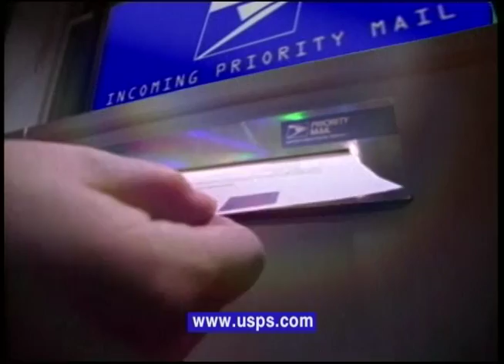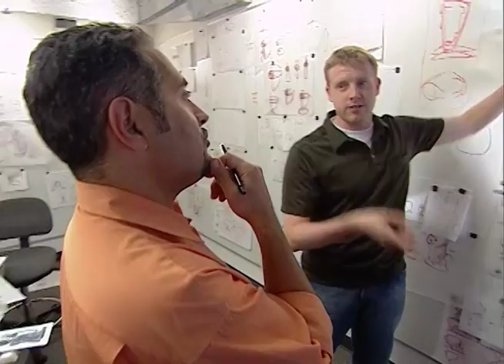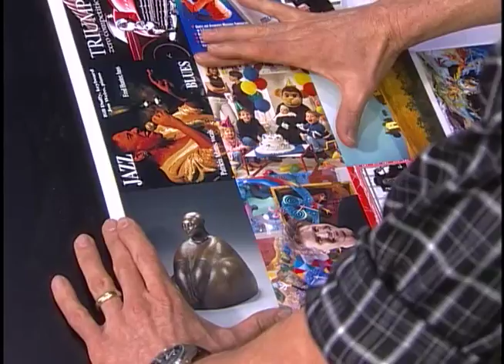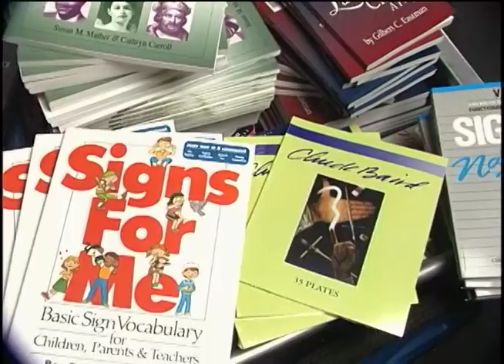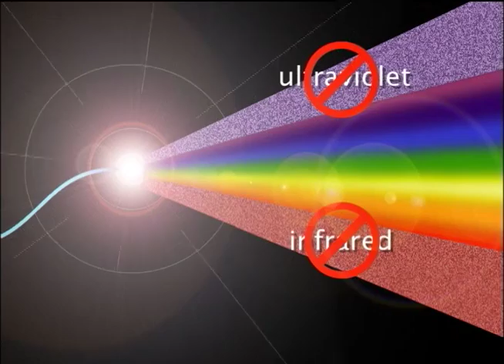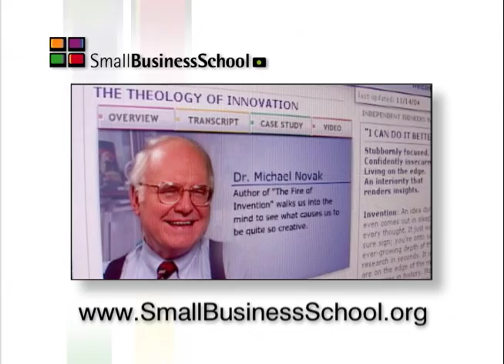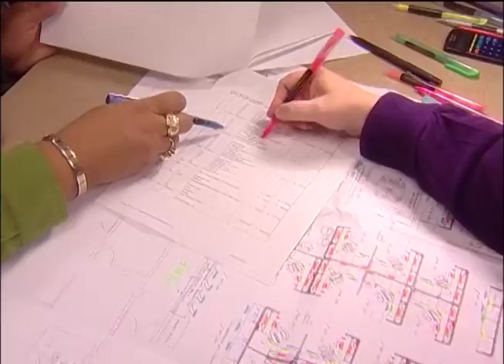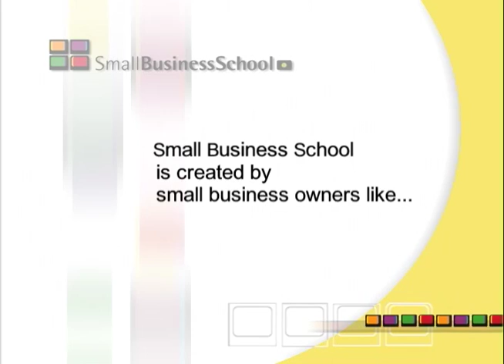Novak on Innovation as seen on Small Business School, the series on PBS-TV stations 1995 to 2012